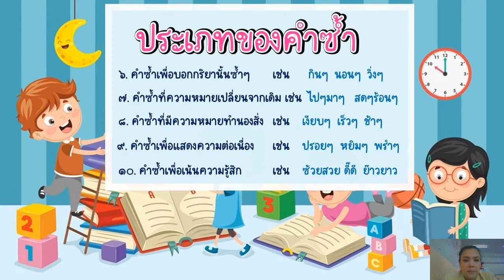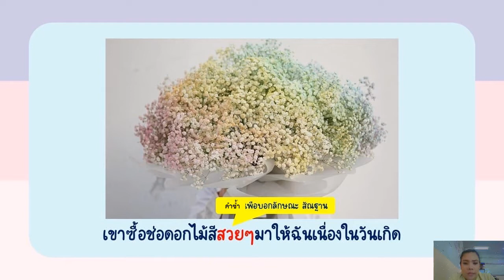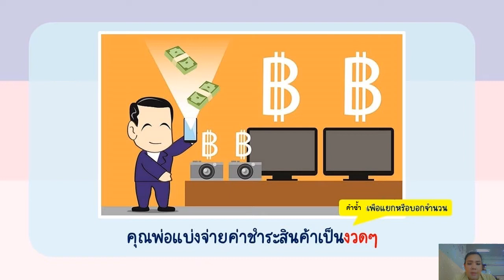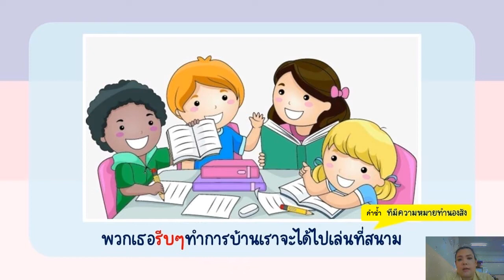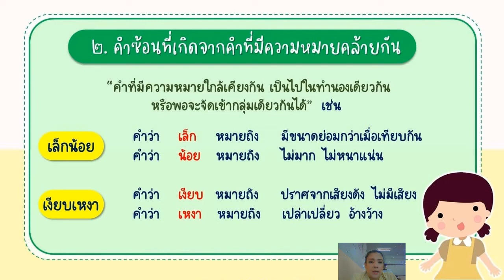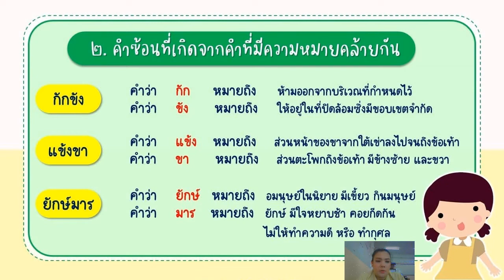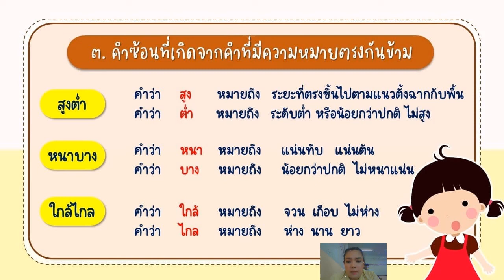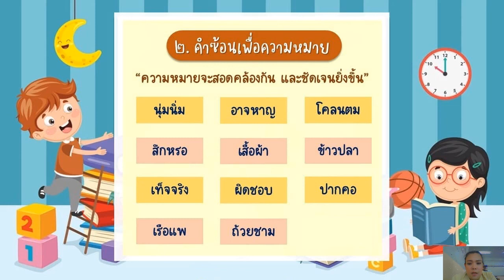21/12/2564 ป.5 วิชาภาษาไทย เรื่องคำซ้ำ คำซ้อน